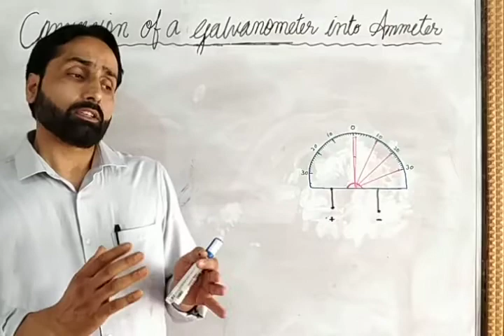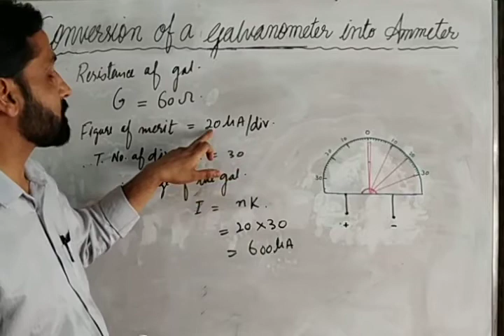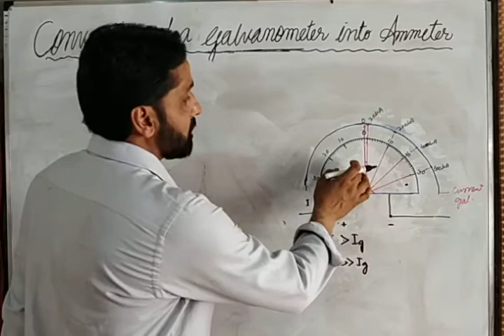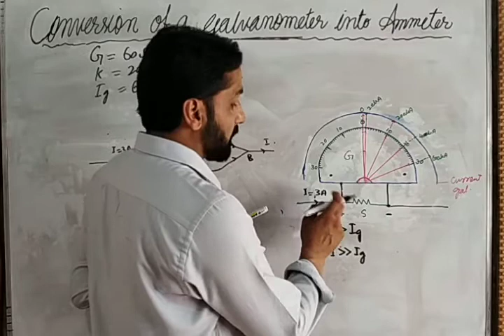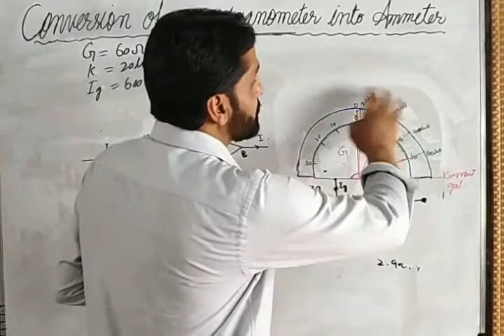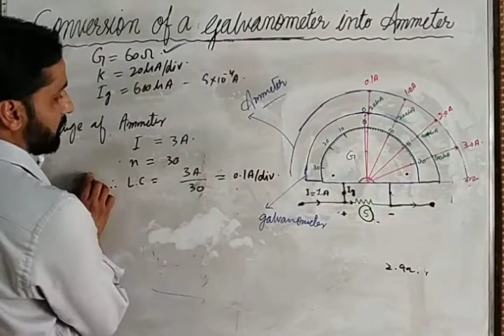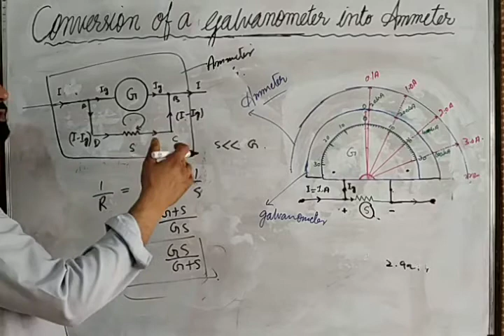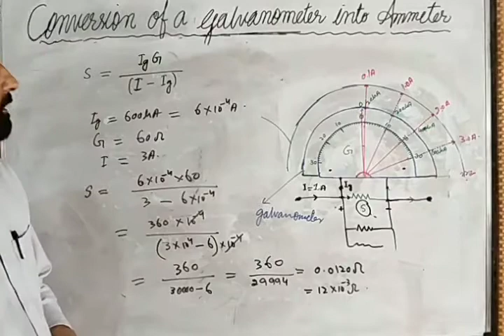(Part-2) Conversion of Galvanometer into Ammeter, Class-12th by Firdous Hussain